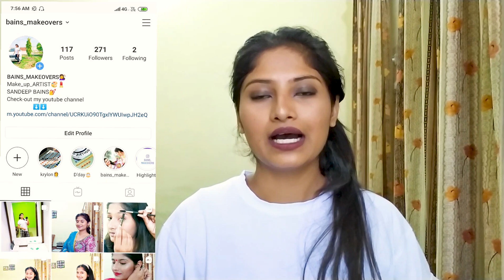Maybelline Fit Me Foundation 330 | Perfect Shade For Dusky Skin | Fit Me Foundation Review & Demo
Makeup using 6  products-

Fit me!! 330 toffee

 Camouflage cream D30-

Eyebrow pencil-